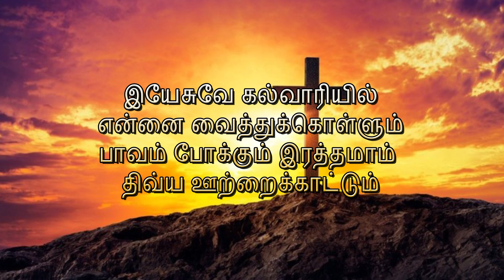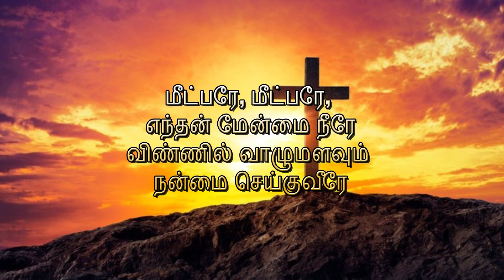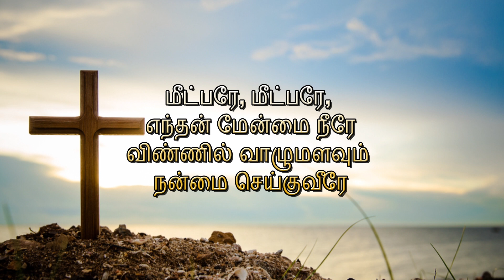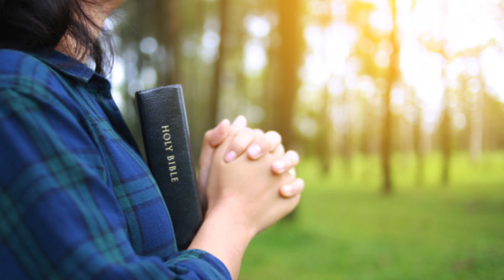628. பரிசுத்த வாரம் - கேள்வியின் நாள் | அதிகாலைப் பனித்துளி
628. பரிசுத்த வாரம் - கேள்வியின் நாள்  | அதிகாலைப் பனித்துளி